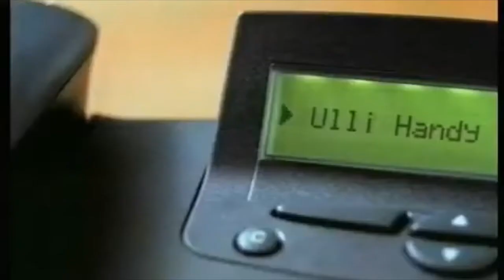Erich Ribbeck TRIBUTE